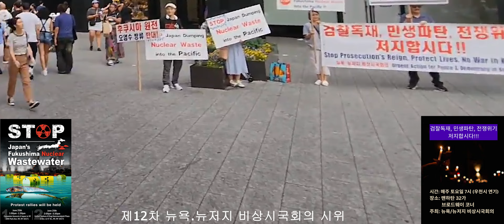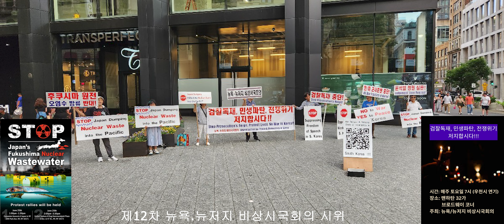제12차 윤석열 퇴진 촉구 뉴욕.뉴져지 비상시국회의/2023년 7월 8일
윤석열 퇴진촉구 시위는 매주 토요일 오후 7시부터 8시까지 만하탄 32가와 브로드웨이와 만나는 곳에서 열립니다. 관심있는 분 누구나 참여하실 수 있습니다